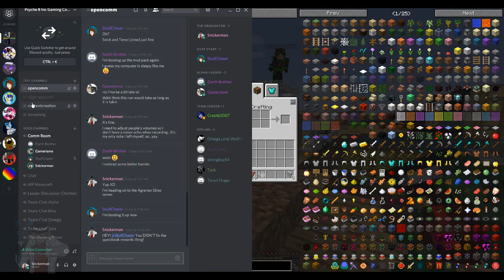Millenial MisAdventures 14 | Terrifying Thumbnail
My brother decides to terrify us all with his evil ways...